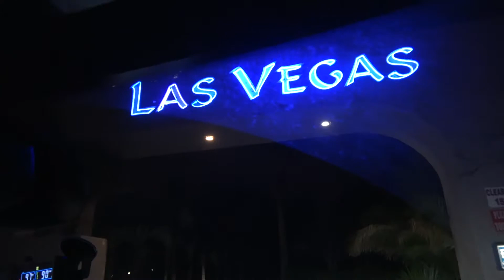Our FIRST Day Going Full-Time RV (Towing A Travel Trailer in Rain and Wind)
Have you ever wondered what it would be like to tow a travel trailer for your first time? Well, we towed our 36+ foot trailer for the first time, and it did not disappoint. We escaped a blizzard in California only to encounter a dust storm in Nevada. Fortunately, we made it safely to our layover location in Las Vegas. Next stop we head north to Salt Lake City for a winter of skiing and fun.